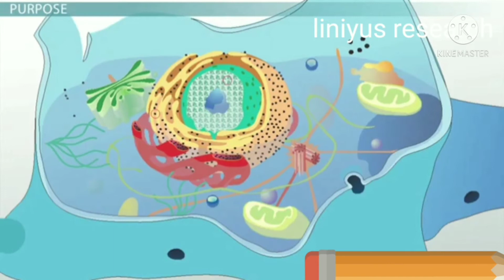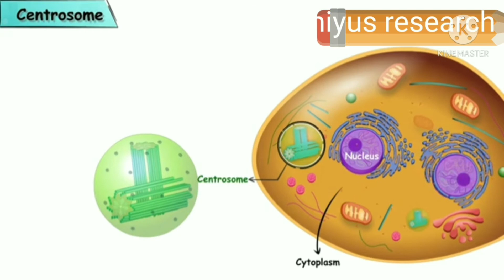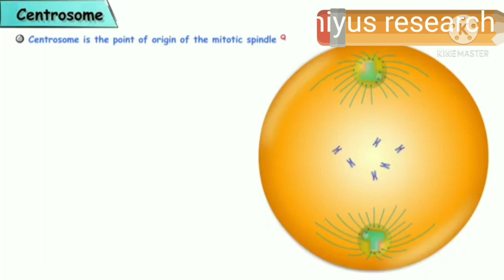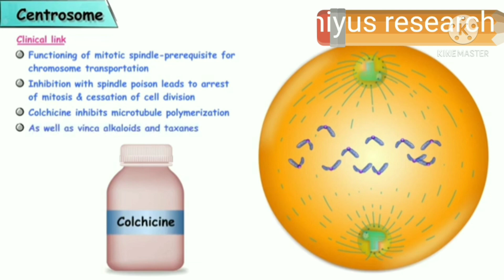structure of centrosome and centriole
u can like my channel  liniyus research  fundamental  biology  blogs  for more information regarding  every  competitive  exam in which biology is a